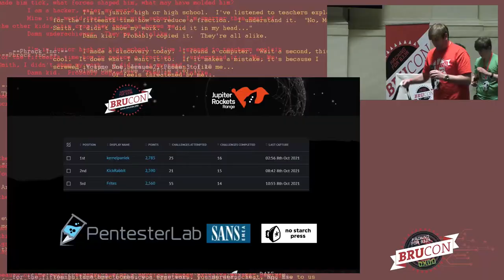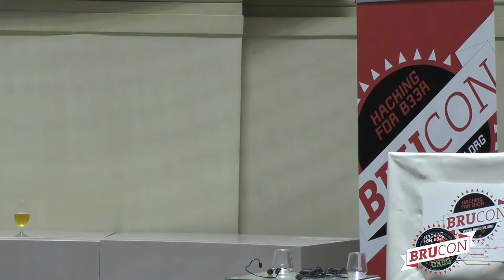13 - BruCON 0x0D - BruCON Closing